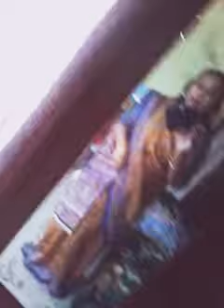Saraswati Puja2019....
I celebrated it in my own way.